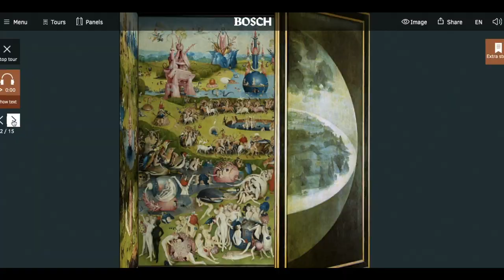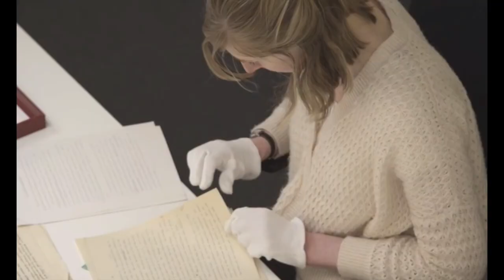Museums & Communities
A trailer for Dr. Clary's Museums and Communities class in Spring 2021 at Coastal Carolina University.